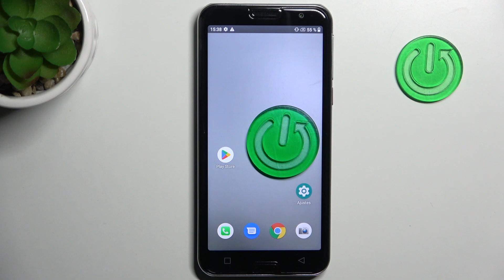Como dividir pantallan en Emporia Smart 5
¿Quieres dividir la pantalla de Emporia Smart 5 fácil y rápidamente? Ve nuestro tutorial sobre cómo dividir la pantalla en Emporia Smart 5.

¿Cómo abrir dos aplicaciones al mismo tiempo en el Emporia Smart 5? ¿Cómo abrir dos aplicaciones a la vez en Emporia Smart 5? ¿Cómo activar la pantalla dividida en el Emporia Smart 5? ¿Cómo dividir la pantalla en el Emporia Smart 5? ¿Cómo doblar la pantalla en el Emporia Smart 5?